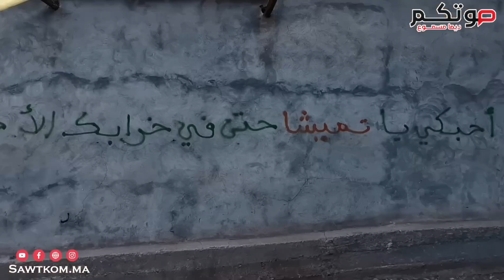إقليم تارودانت: من قرية تميشا بجماعة تزكزاوين التي ضربها زلزال شتنبر الماضي؛ وخلّف مأساة فقدان طفلين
إقليم تارودانت:
من قرية تميشا بجماعة تزكزاوين التي ضربها زلزال شتنبر الماضي ؛ وخلّف مأساة وفاة طفلين .
نسأل الله تعالى أن يتغمدهما بواسع رحمته ويسكنهما فسيح جناته.